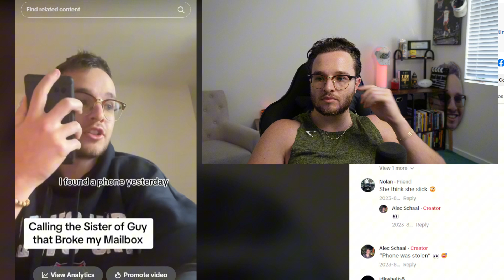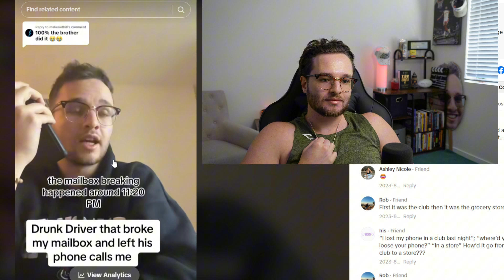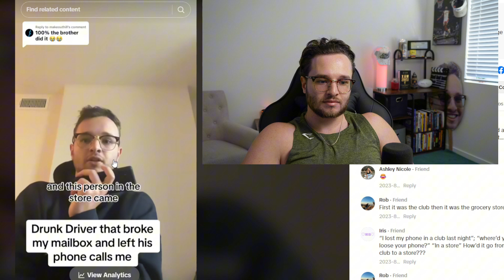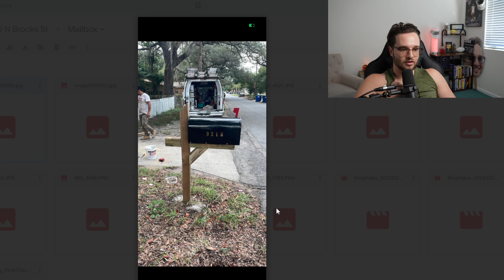People Keep Breaking My Mailbox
So I'm having an issue when it comes to my mailbox.  I've owned this house for about 1.5 years now and for some reason the mailbox keeps getting broken.  Its a bit frustrating tbh and a little more costly than you'd expect.  I have to budget a monthly mailbox repair fee now just incase.  Lmk what you think I should do.